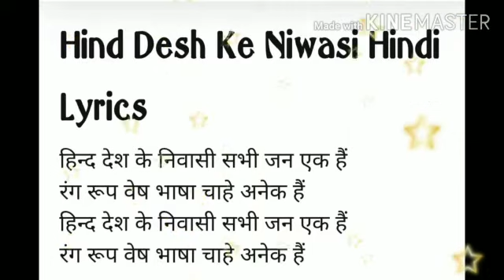Song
Grade Nursery- Two